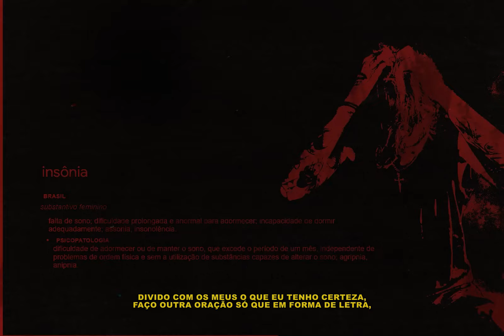11. Enzo Cello - 7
Ficha Técnica
Voz: Enzo Cello
Beat: prodbyeros
Mix/master: Enzo Cello & Jay Kay
Produção Executiva: Caio Teixeira e João Felipe Santana
Capa/visualizer: Takada
Realização: NAVII Ent.